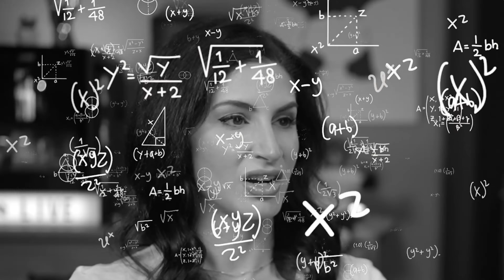Criminals so DUMB their brains should be donated to science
getting a little dose of idiot criminals... even though "idiot criminal" is kind of a redundant phrase to begin with. thanks for joining us!